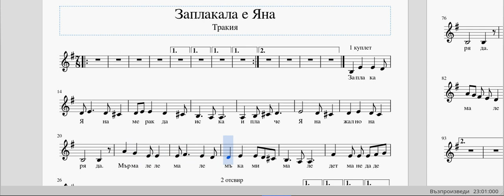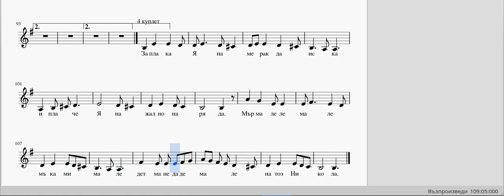видео ноти Заплакала Яна